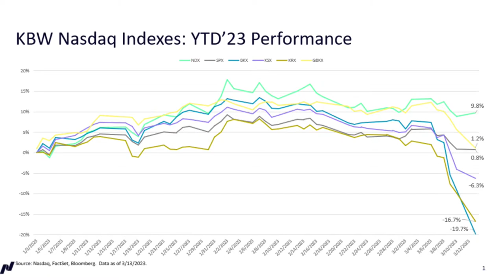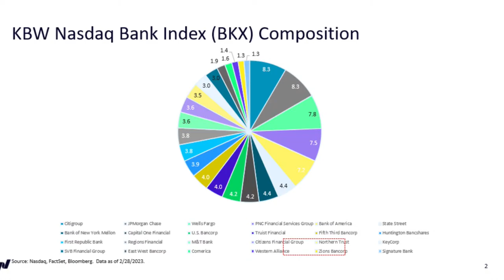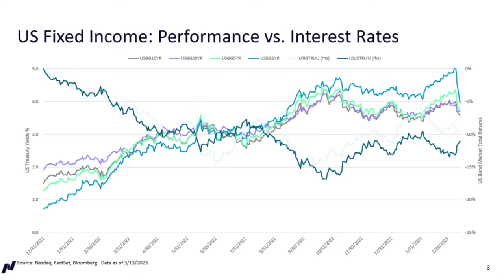The KBW Nasdaq Indexes That Track the Banking Sector and Impact From the Silicon Valley Bank Fallout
Nasdaq Director of Index Research & Development Mark Marex joins Jill Malandrino on TradeTalks to discuss the KBW Nasdaq Indexes that track the banking sector and impact from the Silicon Valley Bank fallout.